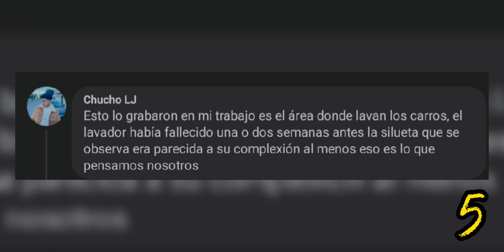TOP 5 SUCESOS CAPTADOS EN CÁMARA